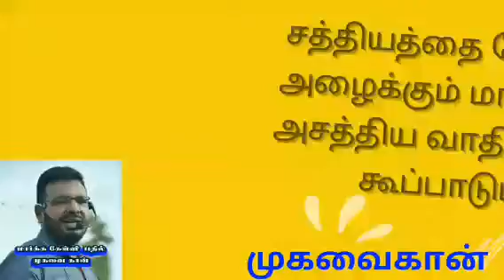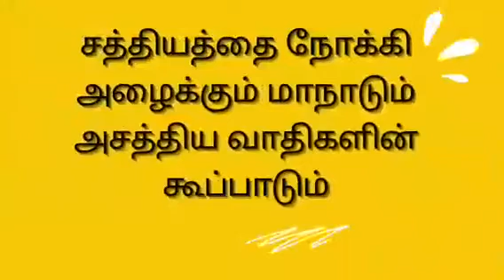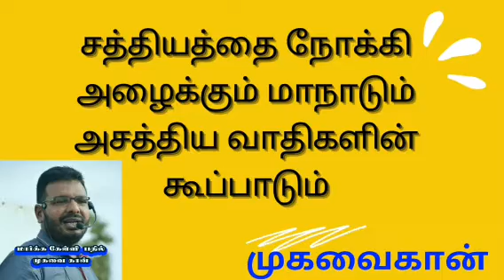சத்தியத்தை நோக்கி அழைக்கும் மாநாடும் அசத்திய வாதிகளின் கூப்பாடும். HMSமுகவைகான்.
mugavaikhanpvs